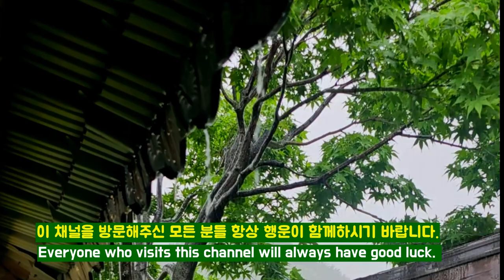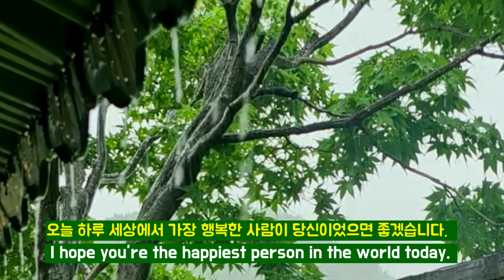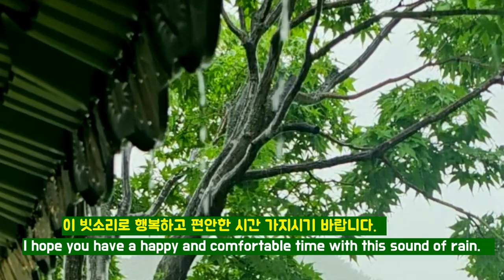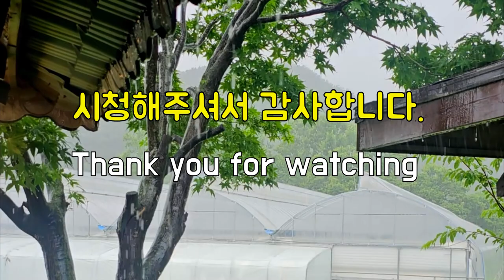시골집 편안한 빗소리, The Sound of Rain in a Country House, 꿀잠 빗소리, Relaxing Sound of Rain, 잠 잘오는빗소리, 스트레스해소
시원하게 내리는 빗소리 들으며 하루의 스트레스를 풀고 심신안정울 위해 편안한 휴식의 시간을 가지십시오.
Listen to the cool sound of rain to relieve your stress and have a comfortable rest time to relax your mind and body.

I hope you have a happy and comfortable time
with this sound of rain.